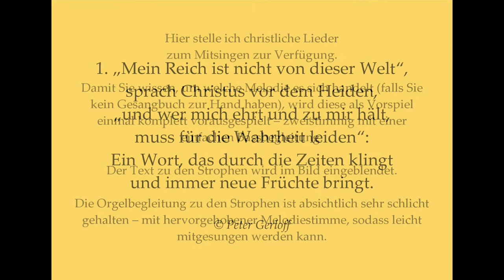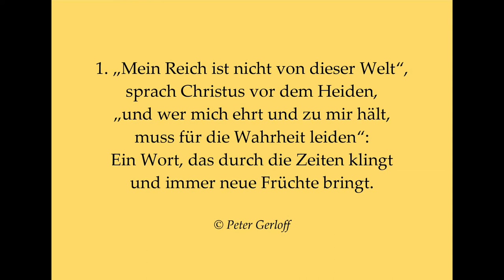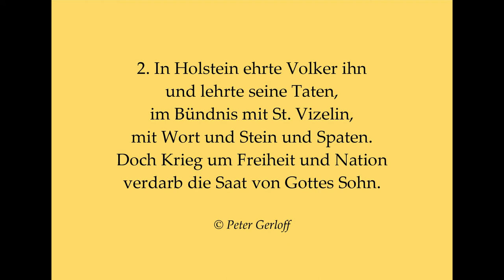Mein Reich ist nicht von dieser Welt Lied über den Hl. Volker v. Segeberg z. Mitsingen m. Orgelbegl.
Mein Reich ist nicht von dieser Welt Lied über den Heiligen Volker von Segeberg zum Mitsingen mit Orgelbegleitung
(Gedenktag: 7. März)
Die Idee ist während der Corona-Krise entstanden:
Die Veröffentlichung des Liedtextes geschieht mit freundlicher Genehmigung des Autors Peter Gerloff. Herzlichen Dank dafür!